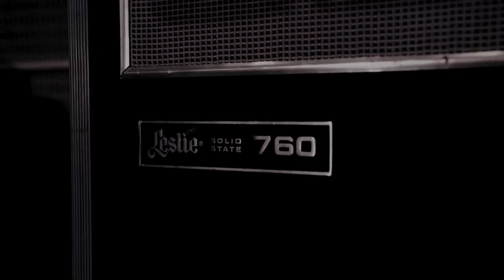GRUPA REGINA - Zub za zub remix OFFICIAL VIDEO (Album REGINA 2018)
Spot za pesmu "Zub za zub" sa NOVOG albuma grupe Regina "REGINA 2018"

Autor pesama: Aleksandar Čović
Producent: Aleksandar Čović (Saradnik Srdjan Pakovic)
Mastering: Drew Thomas i Steve Corrao, Sage Audio, Nashville, Tennessee, USA